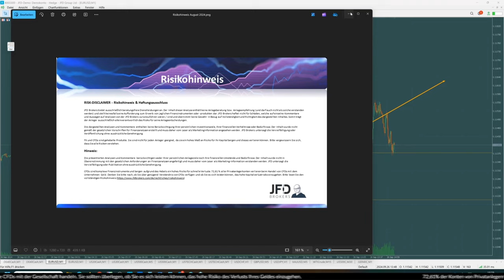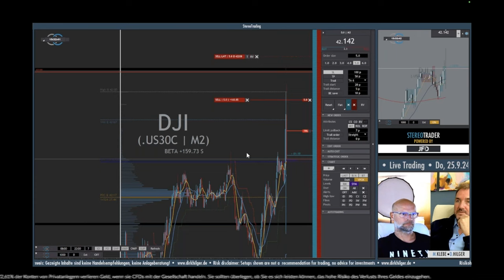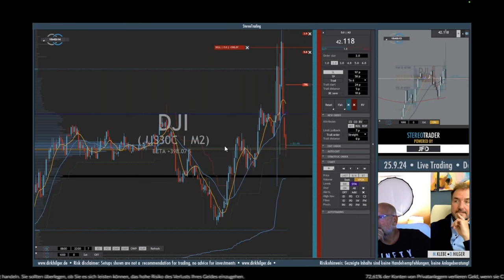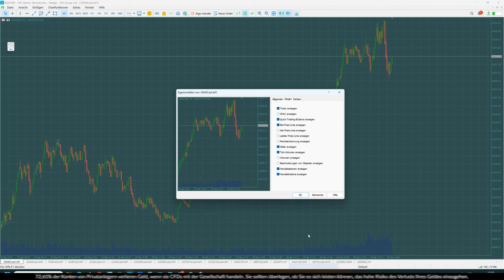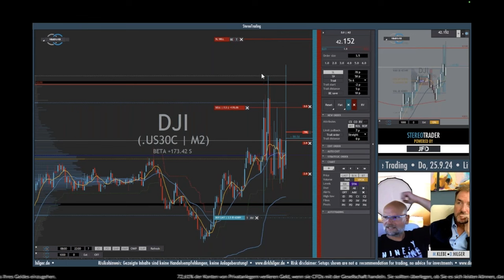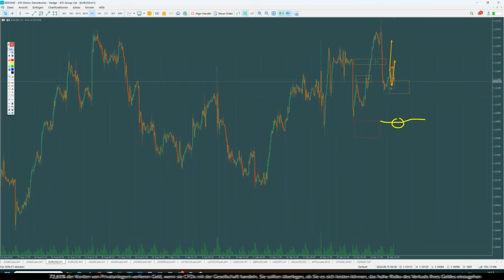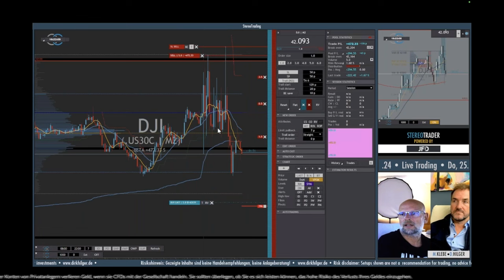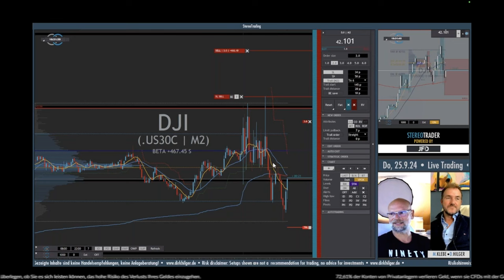Livetrading mit dem Stereotrader mit Dirk Hilger und Marcus Klebe Teil 3